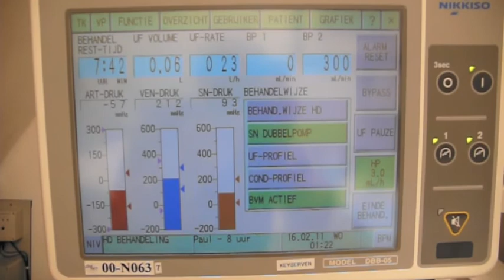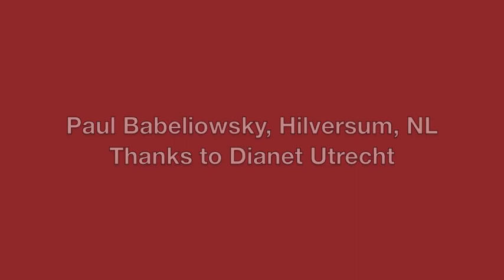Dialysis Solo Nocturne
8 hours a night 6 times a week makes me feel relatively healthy